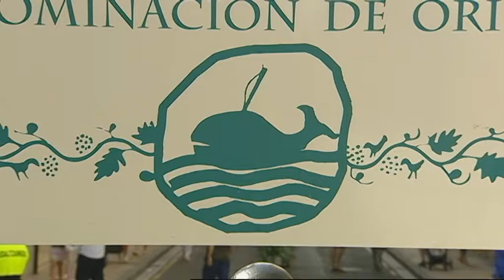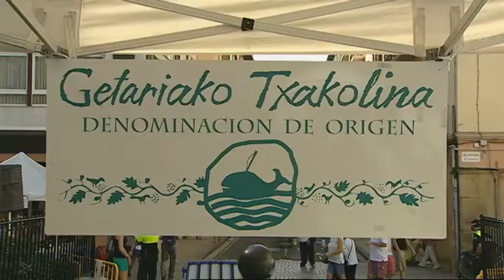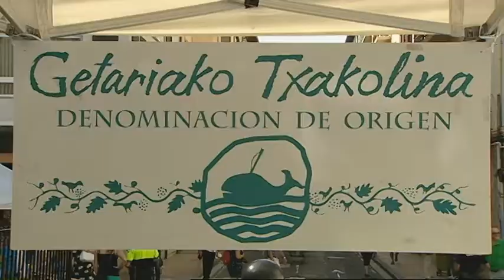Txakoli Eguna Zarautzen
Muztioaren lehen zapaltzea ospatzeko jaia egin zen Zarautzen. Aurten datorren uzta oso ona jasoko dela espero da. Getarikokolinaren jatorri izenak 25 urte beteko ditu.